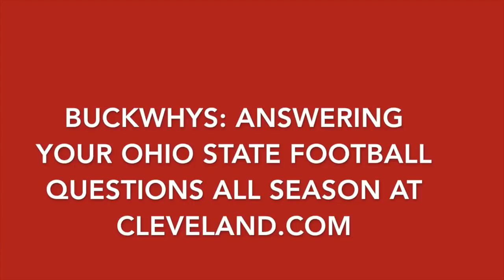Can Ohio State RB J.K. Dobbins eventually beat out Mike Weber this season? BuckWhys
Dobbins, a true freshman, has been the talk of camp. Will he eventually be the starting running back?